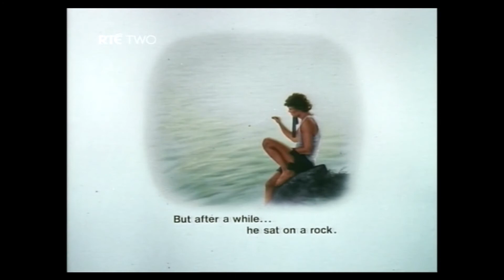MADISON, A SEREIA (1988) - DUBLAGEM CLÁSSICA (HERBERT RICHERS)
- Filme completo, com pequenos trechos em seu idioma original. Ótima qualidade de som e imagem.
- Disponível para compra e trocas.